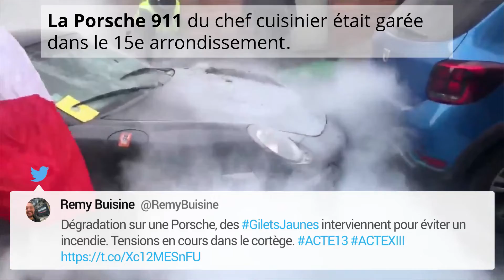Gilets jaunes : la voiture d'un chef incendiée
Samedi, en marge de l'acte XIII des "gilets jaunes", de nouveaux débordements ont été constatés à Paris. Plusieurs véhicules ont une nouvelle fois été incendiés dont la voiture de Christian Etchebest, rapporte Le Parisien.